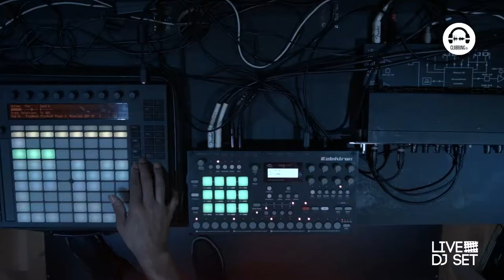Live DJ Set with Psola